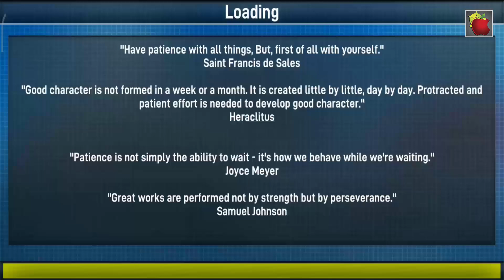Excavator Truck Drive 2021 - Construction Simulator 3D - Android GamePlay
▶️▶️▶️Excavator Truck Drive 2021 - Construction Simulator 3D is a new android game. Excavator Truck Drive 2021 - Construction Simulator 3D is a Driving Simulator Game.

➔ Are you ready to live like a city construction builder in House Construction Simulator 2020 - Heavy Excavator Truck Games 2020. In this new construction simulator game, you have to operate heavy construction machinery to become a real city builder. This game offers you to drive different types of extreme trucks and heavy sand excavator crane. Bulldozer and forklift are waiting for you in the city construction site area. House building games give you all the fun of forklift games where you will load and unload heavy objects using your forklift simulator. Enjoy real forklift operation and obey all the rules you have learned in forklift simulator games and classic car driving and parking games. Enjoy real construction and build a home in this new house construction games 2020.

House Construction Simulator is not an ordinary Real Truck Driving Game, You actually have to work on city construction sites with huge construction machines like heavy sand excavator crane, dumper truck, forklift transporter in this House Construction Game 2020 - Excavator Truck Driving Simulator Games. Have you ever had a chance to operate a concrete pump, bulldozer, sand excavator or even a tower crane? Heavy sand excavator truck driving simulator gives you the opportunity to learn operating heavy construction crews and thanks to TW Games Studios for this Real Construction Simulator PRO! Modern house building construction is not a simple task, you have to use all laws of civil engineering and architecture. Become a construction tycoon in this city builder simulation game.

Download House Construction Simulator 2020 - City Construction Building Games and enjoy the realistic operation of heavy sand excavator, bulldozer and tower crane. Show all your offroad truck driving skills in this city building house construction game. Sand Excavator truck simulator gives you challenging missions of real forklift simulator, so be a pro truck driver and drive your dumper truck to the city construction zone. Along with operating construction crews your truck parking skills will be examined in heavy sand excavator truck driving games 2019. In this excavator crane and dumper truck parking games, the heavy snow excavator is operated by using different excavator robot machine controls. This tremendous sand transporter truck game 2020 will change your mind about other sand excavator truck - city construction simulator games. This house construction simulator game is not designed for all those who have construction mania but is also for those who love offroad transport truck driving games.

- Realistic Truck Driving Controls
- Enjoy smooth controls of heavy sand excavator
- Challenging Forklift Truck Simulator Tasks
- Real Physics o Bulldozer and Heavy Crane
- Operate all heavy construction machinery
- Drive Heavy Dumper Truck to City Construction Zone
- Build a house in this Construction Game
- Free city building game and Heavy Sand Excavator Games